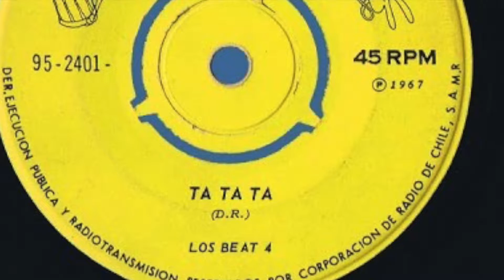Los Beat 4 - Ta ta ta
Música, fotos y videos